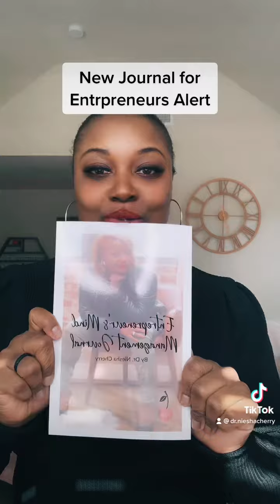Entrepreneur’ Mind Management Journal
Hey guys!

This one is for my entrepreneurs.

I don’t know about you, but in the recent past I had so much mind drama about my business.

If things were not going how I wanted them to, I freaked out…to the point of wanting to give up.

But thank God I didn’t.

I shifted and began managing my mind.

Doing that help me to start creating the results I wanted in my business.

As a result, I thought I’d share that info and that’s how this journal came about.

This journal is not about your bottom line or revenue.

It’s truly about your mindset.

Remember: Your thoughts create your feelings. Your feelings drive your actions. And your actions create your results!

Start doing business differently and get your journal today!